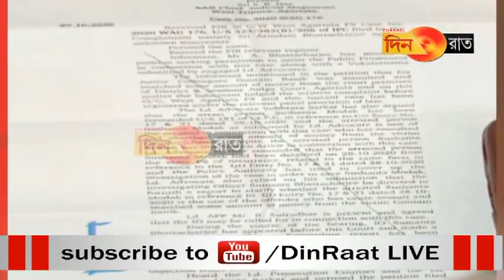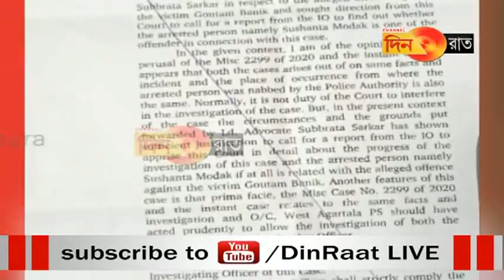ইচ্ছে করেই ছেড়ে দেয়া হল আইনজীবিদের উপর হামলায় জড়িত অভিযুক্তকে?